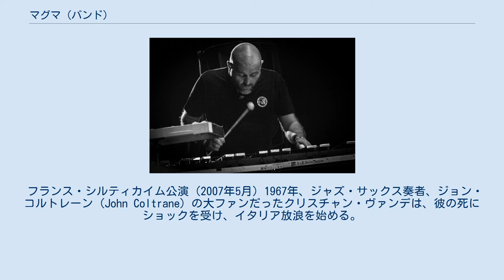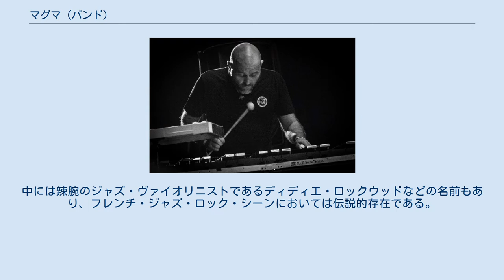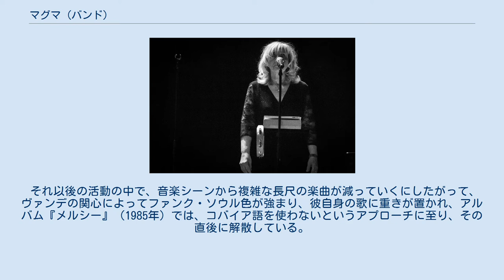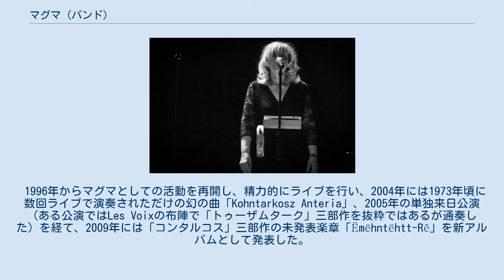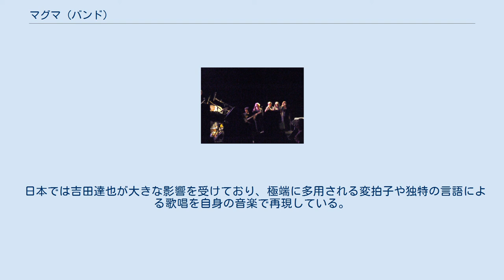マグマ (バンド)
フランスのプログレッシブ・ロック・バンド
マグマ（Magma）は、フランス出身のプログレッシブ・ロックバンド。
 クリスチャン・ヴァンデが主宰し、長い活動実績を誇る同国の代表的グループ。
コバイア語という架空言語を駆使して、スペース・オペラ的な長編物語を構築。
強力なリズム隊と呪術的な混声合唱を展開し、独自のスタイルを築き上げた。
 フランス・シルティカイム公演 (2007年5月) 1967年、ジャズ・サックス奏者、ジョン・コルトレーン (John Coltrane) の大ファンだったクリスチャン・ヴァンデは、彼の死にショックを受け、イタリア放浪を始める。
放浪生活中「啓示を受け」フランスに帰郷。
1969年にマグマを結成する。
 結成時からのメンバーはクリスチャン・ヴァンデのみだが、マグマにはフランスのジャズ・ロック/プログレッシブ・ロックシーンの中心的な人物が多数関わっている。
中には辣腕のジャズ・ヴァイオリニストであるディディエ・ロックウッドなどの名前もあり、フレンチ・ジャズ・ロック・シーンにおいては伝説的存在である。
 いわゆるジャズ・ロックの枠内にとどまらない音楽性を創出し、オペラ、古典派のクラシック、ミニマル音楽などの要素を導入した「ズール」（Zeuhl Music）なるジャンルの創始者として知られる。
音楽性の微細な変化は幾度か経ているが、惑星コバイアを舞台とした神秘主義的なストーリーをエピカルに描くスタイル、特徴的なボーカリゼーション、ギター・キーボードより前面に出るリズムセクション、執拗な反復とビートの変化を繰り返しながらも狂熱的なアンサンブルはおおむね不変である。
 1stアルバム『コバイア - マグマ誕生』（1970年）、2ndアルバム『2 - 摂氏1001℃』（1971年）では、「宇宙からきたコバイア星人の言語」であるコバイア語（架空言語）を構築し、変拍子を使用したホーンセクション中心のジャズ・ロックを展開していた。
3rdアルバム『呪われし地球人たちへ』（『Mekanïk Destruktïw Kommandöh』通称「M.D.K.」 1973年）では、7人の混声合唱隊を導入し、短い主題の反復発展を繰り返すコーラスとベース、ドラムが絡み合う39分に及ぶ大作を作り上げている。
 それ以後の活動の中で、音楽シーンから複雑な長尺の楽曲が減っていくにしたがって、ヴァンデの関心によってファンク・ソウル色が強まり、彼自身の歌に重きが置かれ、アルバム『メルシー』（1985年）では、コバイア語を使わないというアプローチに至り、その直後に解散している。
 1980年代後半にはクリスチャン・ヴァンデはソロ・プロジェクト、オファリング（Offering）にてヨーロッパ各地を公演している。
先述の『メルシー』で見せたアプローチをより推し進めた音楽性で、マグマの呪術性や重苦しさとは対照的に、明朗なボーカルとファンク・ソウルを盛り込んだコンテンポラリーなジャズ・ロックを志向。
四枚のスタジオアルバムと一枚のライブ盤を発表している（AKTシリーズに音源あり）。
 1996年からマグマとしての活動を再開し、精力的にライブを行い、2004年には1973年頃に数回ライブで演奏されただけの幻の曲「Kohntarkosz Anteria」、2005年の単独来日公演（ある公演ではLes Voixの布陣で「トゥーザムターク」三部作を抜粋ではあるが通奏した）を経て、2009年には「コンタルコス」三部作の未発表楽章「Ëmëhntëhtt-Rê」を新アルバムとして発表した。
 2010年、フジロックフェスティバルへの出演、2015年にも再来日し単独公演。
 日本では吉田達也が大きな影響を受けており、極端に多用される変拍子や独特の言語による歌唱を自身の音楽で再現している。
 ※1992年につくられたマグマとその周辺ミュージシャンのアーカイヴ音源をリリースするレーベル。